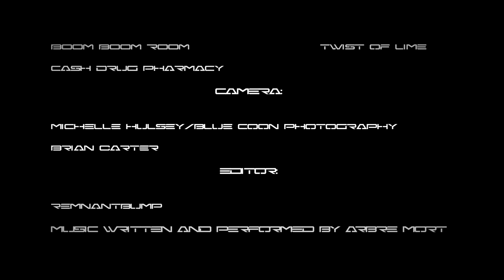ARBRE MORT - Fear the Worst (Official Video)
Taken from "Insufferable Humanity" Ep.
All music and video copywrited by Arbre Mort 2021.
Live shots recorded on location by Brian Carter
at The Freetown Boom Boom Room in Lafayette, LA and
The Twist Of Lime in Metairie, LA.
Warehouse scenes filmed by Michelle Hulsey (Blue Coon Photography, Morgan City, LA)
Video edited by Joshua Tabor (Remnant Bump, Omega Faction)
Audio recorded by Jai Beniot and Arbre Mort in Lafayette, LA 2019.